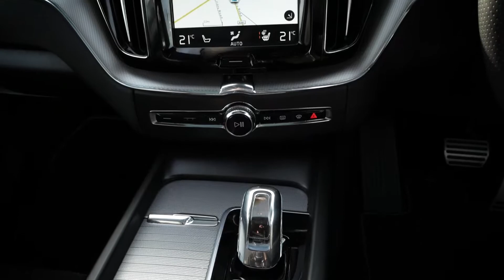Volvo XC60 T8 R-Design